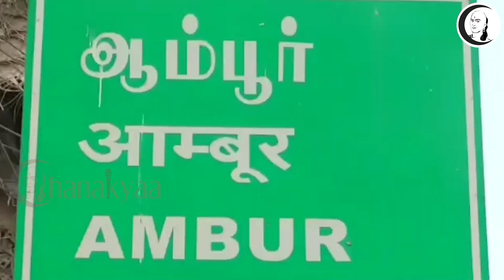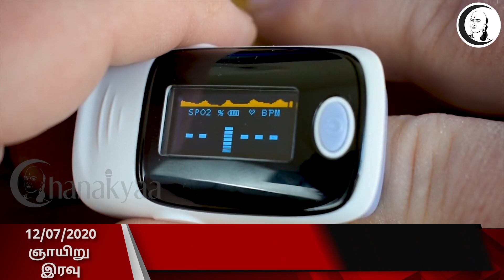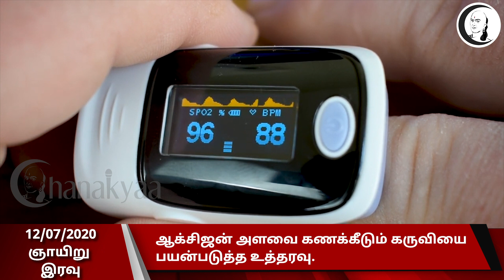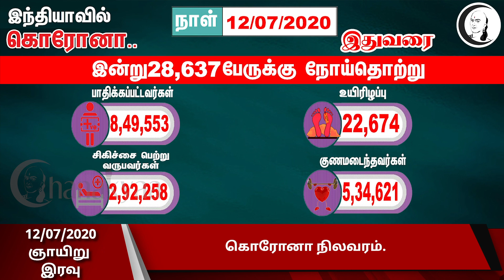குறுஞ்செய்தி | ஞாயிறு இரவு | 12/07/2020 | Sunday Night short News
சாணக்யா!